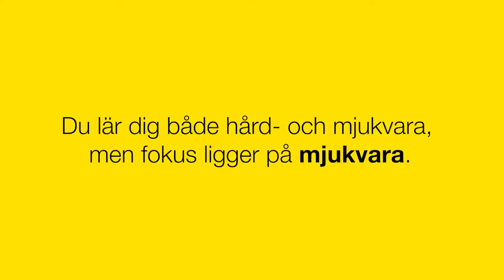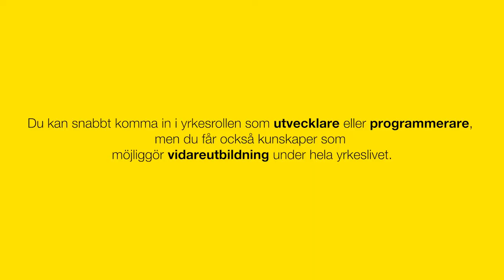Högskoleingenjör i datateknik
Enida och Simon berättar om programmet och studentlivet i Växjö.